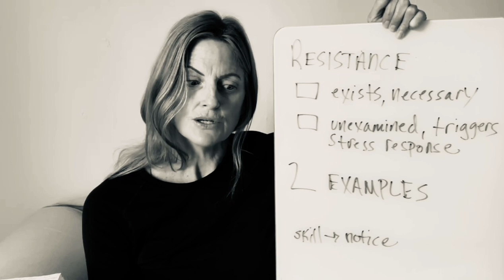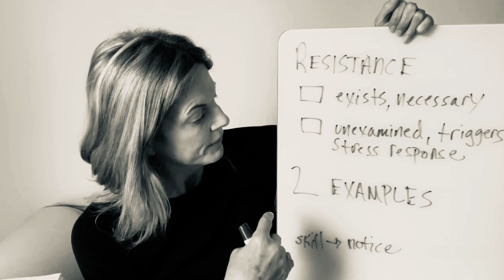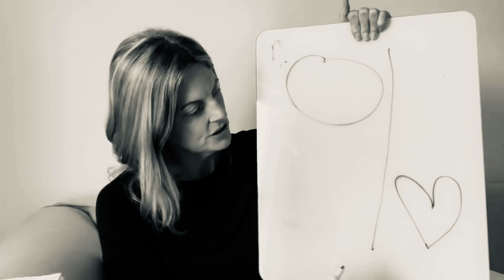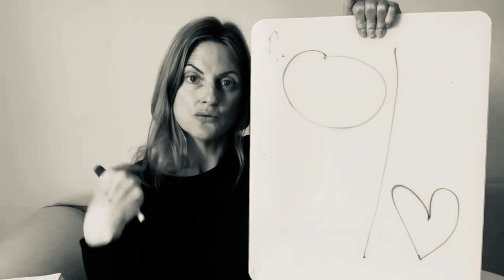Recognizing Resistance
This is an Instagram video from April 2022. I’m uploading to YouTube so I can share on a relevant blog post. The video may have a slow start with a few more ‘ums’ and ‘sooooo’s’ than needed, but I think the nugget eventually lands 🙌 Recognizing Resistance is in section 2 of storyitell pt III. It’s highlighted in week 4 of an 8-week series on Sally & Sifer FB page. This video was shared for the second time on FB 2.10.23.